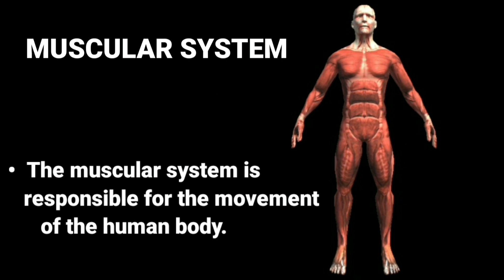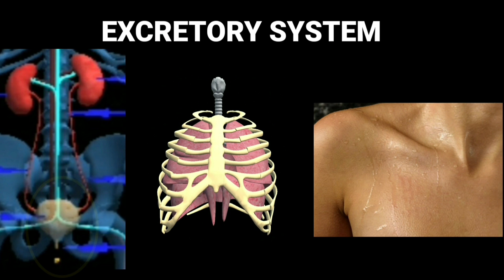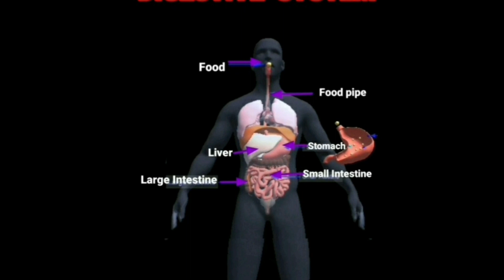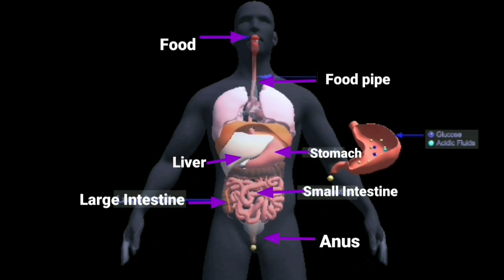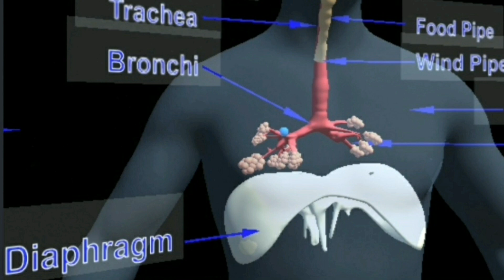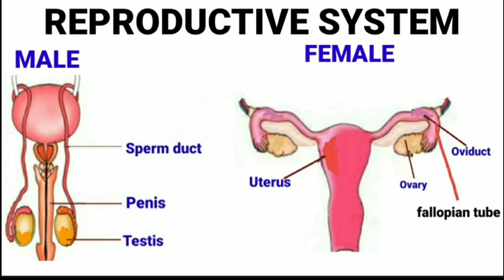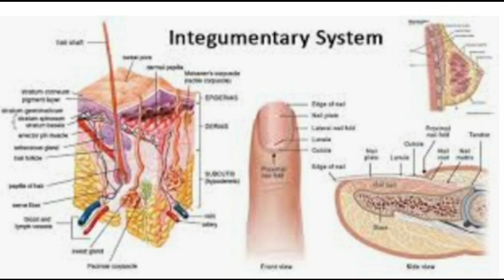HUMAN ORGAN SYSTEMS# 11 Organ systems of the human body#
Human body and organ systems